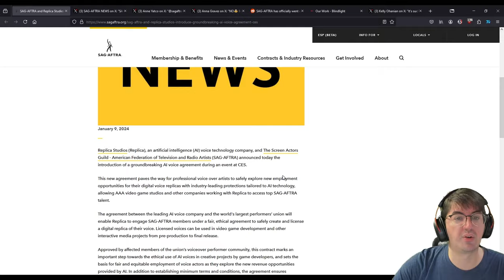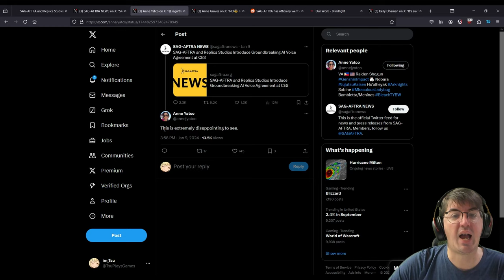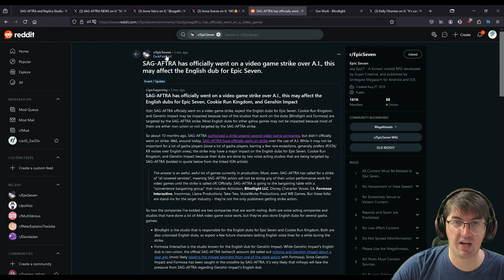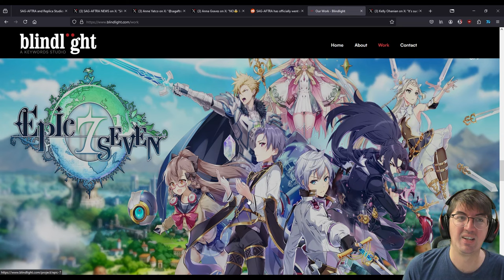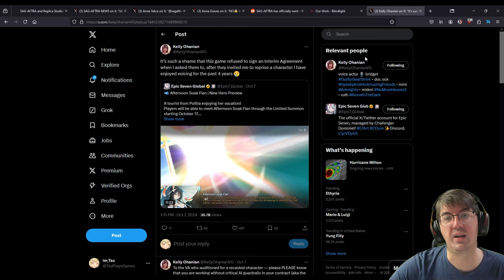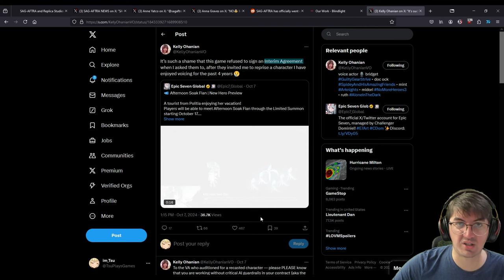What's Going On With Flan's Voice? [Epic Seven]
For those that watch my content, you know I'm pretty passionate about Voice Over Artists and that entire industry. They bring my favorite characters from games & anime to life. To wake up this morning and see Flan's voice changed in Epic Seven is disheartening. Let's break down how this happened.

Also I love how the video about Voice Acting sees my microphone die on me so I can't have a clear voice lol

References:
SAG-AFTRA AI Voice Agreement from January:

Intro & What Happened (0:00)
Explaining Why Voice Over Artists Are Important (1:16)
Why Was Flan's Voice Changed? (4:45)
Flan's Response (9:06)
My Thoughts (10:44)